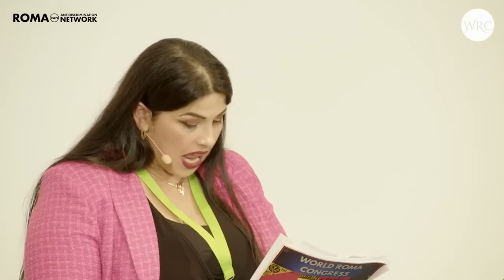WORLD ROMA CONGRESS | Roma Emergency. The situation in Europe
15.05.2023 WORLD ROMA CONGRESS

Live from Berlin at the Urania: Panel 2 - Roma Emergency. The situation in Europe

Speakers:
ALEXANDRA BAHOR, Romania/ UK
PETR TORÁK, UK/ Czech Republic
ALADÁR HORVÁTH, Hungary
DZONI SICHELSCHMIDT, Germany